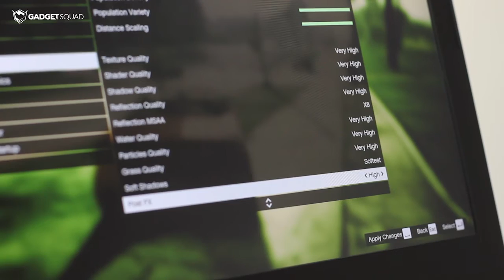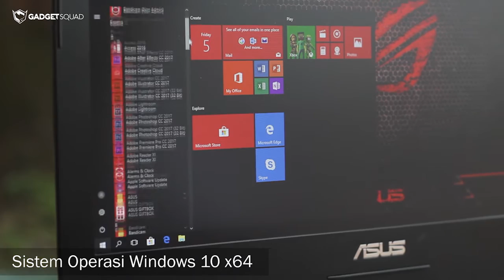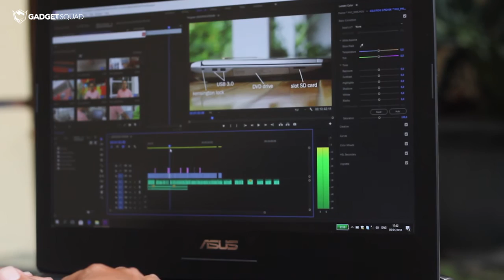Review ASUS ROG G752VS G-SYNC Indonesia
Dengan performa yang mumpuni dalam bermain game dan mengedit video, laptop ini terbilang sangat luar biasa. Bagi kamu yang hobi gaming dan bekerja sebagai video editor, laptop ini sangat recomended. Karena segala kebutuhan kamu sudah pasti bisa diakomodasi oleh laptop yang satu ini.

Harga yang ditawarkan oleh laptop gaming Asus ROG G752VS G-SYNC ini memang terdangar cukup mahal, tetapi ini sebenarnya bisa dimaklumi mengingat spesifikasi dan fitur yang diusung oleh produk andalan Asus ini tidak main-main.

Asus ROG G752VS G-SYNC

Paket Penjualan :

* 2 Tahun Garansi Global, senilai Rp. 1,250,000,-

* Free Backpack + Headset + Mouse senilai Rp. 2,900,000,-

Spesifikasi :

-     Layar IPS LCD dengan LED backlight 17,3 inci resolusi full HD
      1920 x 1080 piksel, Anti-Glare Panel dengan 72% NTSC color
      gamut, Nvidia Gsync
-     Prosesor Intel Core i7-7700HQ quad-core 2,8GHz TurboBoost
      hingga 3,8GHz
-     Grafis Intel HD Graphics 630 dan Nvidia GeForce GTX 1070M
      VRAM 8GB GDDR5
-     Memori RAM 32GB DDR4 2400MHz
-     Storage Hard Disk 1TB 7200 rpm + 256GB NvMe PCIex4 SSD + 256G NVMe M.2 SSD
-     Konektivitas WiFi, LAN, Port USB 2.0, Port USB 3.0, Port USB
      Type-C, port VGA, Port HDMI, card reader, Illuminated Chiclet
      Keyboard
-     Dual stereo speaker dengan ASUS SonicMaster Premium
      Technology, ICEPOWER
-     Kamera HD Webcam
-     Baterai 8 Cells 90mAh Whrs Battery
-     Sistem Operasi Windows 10 x64
-     Dimensi 385 x 255 x 32.4 mm berat -
-     Warna Silver
-     Sertifikat UL, TUV, CE Marking Compliance, FCC Compliance, BSMI, Australia C-TICK / NZ A-Tick Compliance, CCC, GOST-R, CB, Energy star, WEEE, RoHSoHS